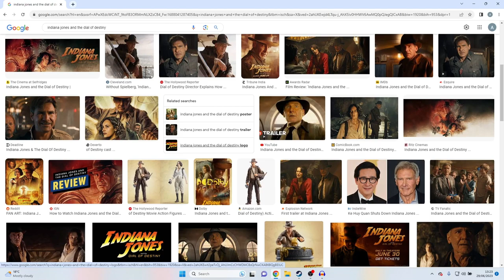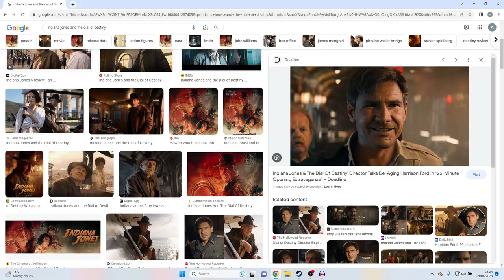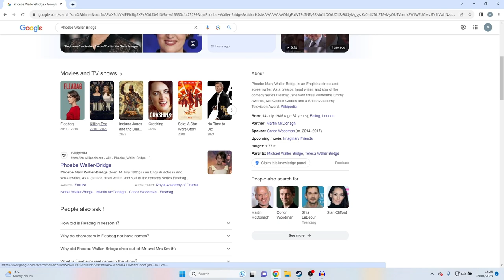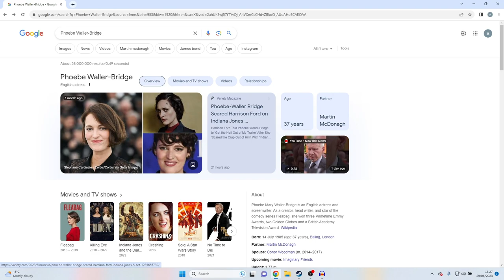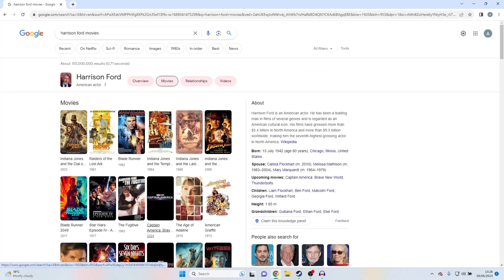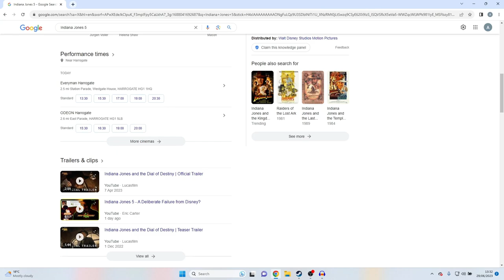Indiana Jones isn't Great (But I didn't Mind it)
Indiana Jones is a childhood favourite of mine.

Some of my favourite films growing up.

Today they brought out another one and here is my review.

Let me know your thoughts on the film